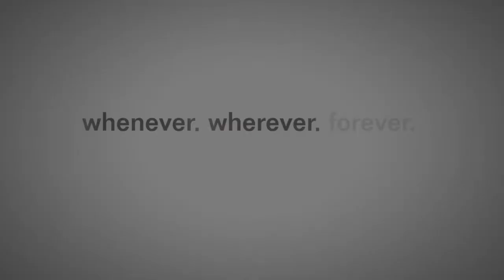EVOLVE : Test du nouveau monstre